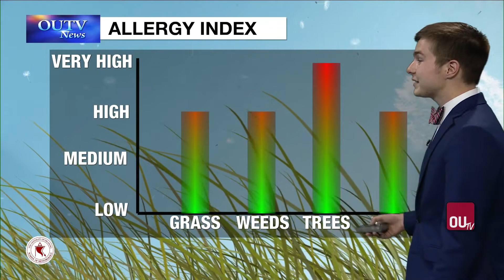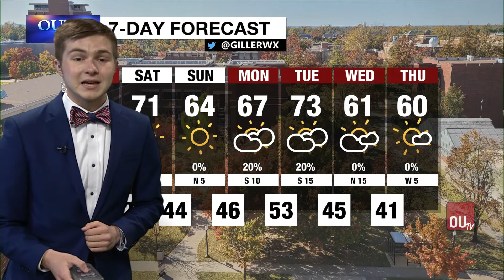Thursday Weather Brief March 25, 2021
with Hayden Giller